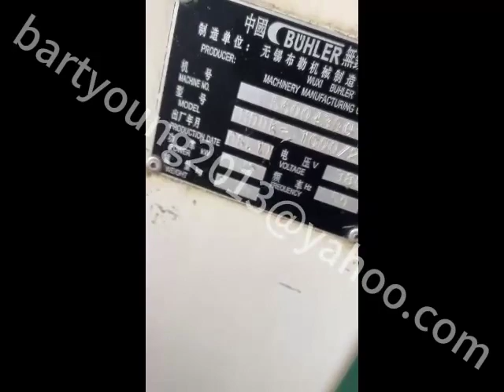2009 Buhler Roller Mills 250/1000 with Gearbox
This video is the long version video of 2009 Buhler MDDK roller mill. Very cheap machines and could be purchased with very long price. Bulk discount applies.

Supplier Information:
Company Name: Bart Importing And Exporting Limited.
Contact Person: Bart Yang.

Buhler Airlock: USD300-USD350/pc.
Buhler Flow Scale: USD5000-USD5500/pc.
Buhler Flow Balancer: USD1500-USD2000/pc.
Buhler Impact Detacher: USD1500-USD2000/pc.
Buhler PLC control Unit Cabine: USD5000/set.
Buhler MQRF46/200: USD11500-USD13000/pc.
Buhler MKLA Bran Finisher: USD5000-USD6000/pc.
Sangati Purifer: USD8000-USD10000/pc.
Place of Shipment: Shanghai Port, China
Delivery Time: Confirmed by Ordering Quantity.
Packing Item: Wooden Box or wooden sticks.